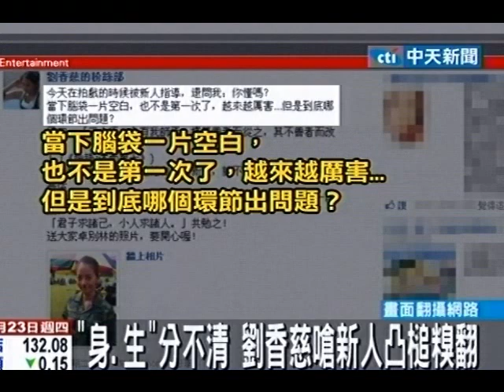「身、生」分不清 劉香慈嗆新人凸槌糗翻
中天新聞》藝人劉香慈在網路上po文自爆拍戲時被新人指導，她火大到不斷撂論語回嗆，沒想到卻被抓包字寫錯了，把「吾日三省吾身」寫成吾日三省吾「生」，讓外文系畢業的她，「菜中文」的程度瞬間露餡。